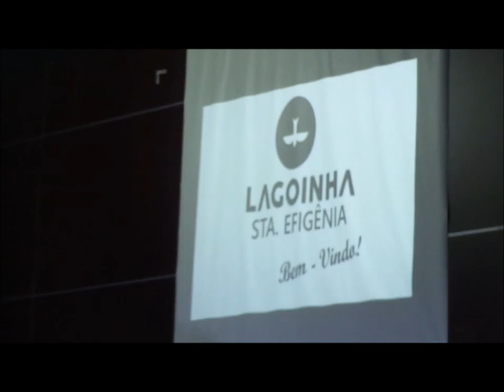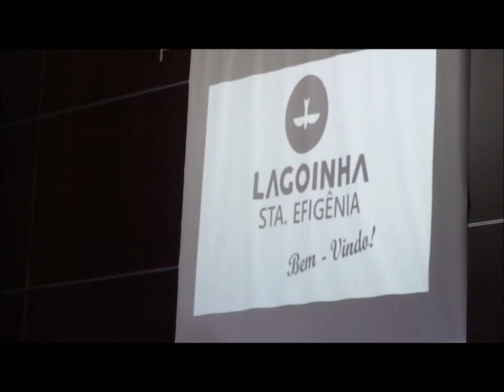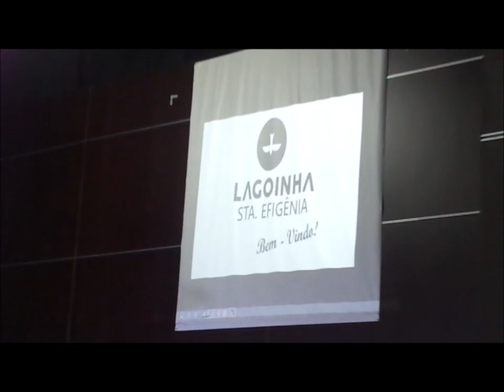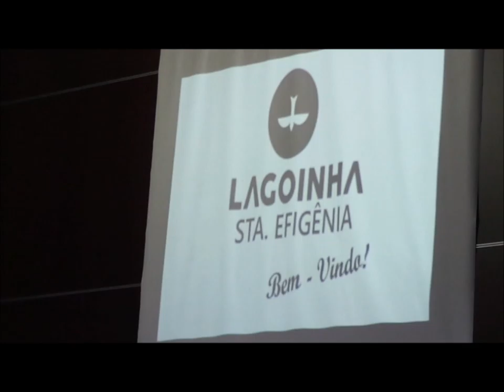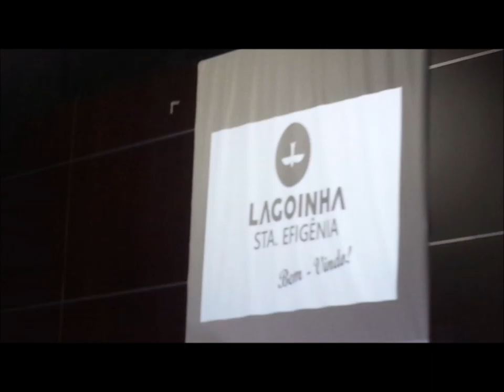Lagoinha Santa Efigenia....... 27 Novembro 2019 - Aniversario 03 Anos - Palavra